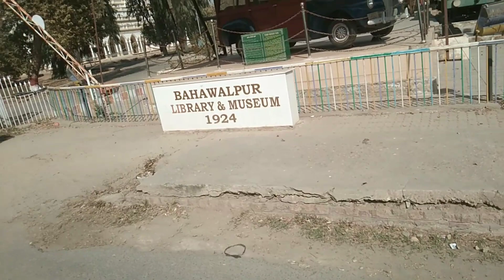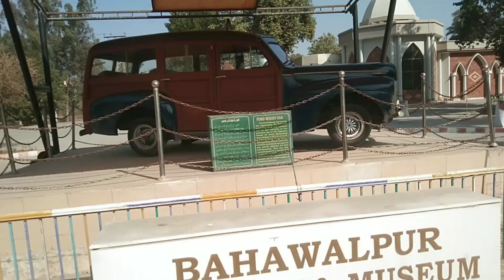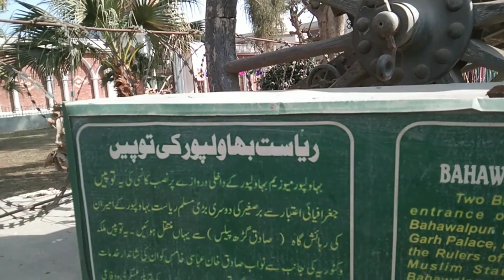Khuda or Muhabat drama wali gadi mil gai#pakistanidrama#khudaormuhabbat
hello guys is video mein hamla aap logon ke sath share kar rahi hain vah gadi Jo Khuda aur mohabbat hit drama Pakistani drama mein shooting ke dauran Jo gadi Jo baggi use Hui hai use gadi aur uske driver ki video aap logon ke sath share kar rahe hain ismein humne Khuda aur mohabbat ka chhota sa clip bhi add kiya hai aap logon ko dikhane ke liye ke sim vahi gadi vahi driver Ham aap logon ko dikhayenge apni video mein jiske Sath humne batchit ki apni video mein unko shamil Kiya aur iske alava Bhagalpur ki tarikh ki museum may tarikh ki gadiyan nawab Sadiq ki vah bhi aapke sath share kar rahe hain to bahut interesting video aap jarur dekhen usko thanks 🙏🙏